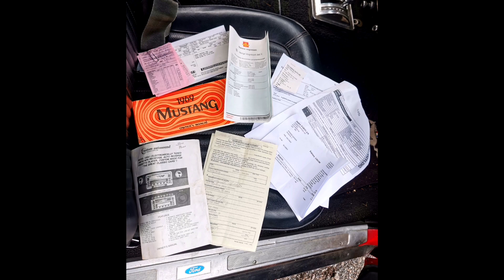Ford Mustang 1969 for sale